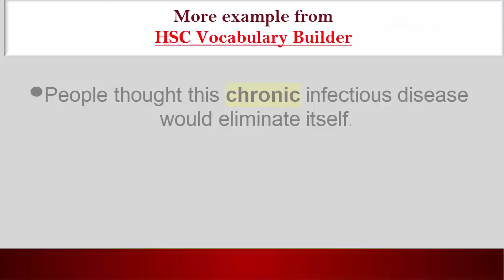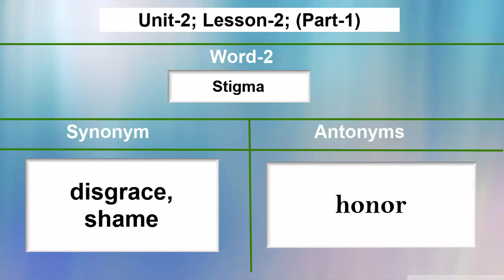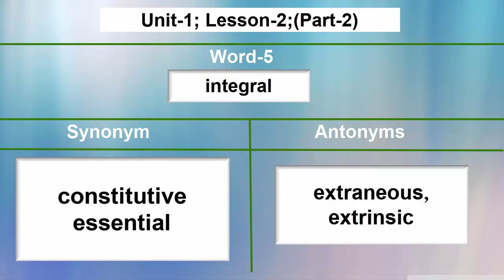EP-04 || 3 Minute Vocabulary | Vocabulary Video Mnemonic for IELTS | Vocabulary for BCS